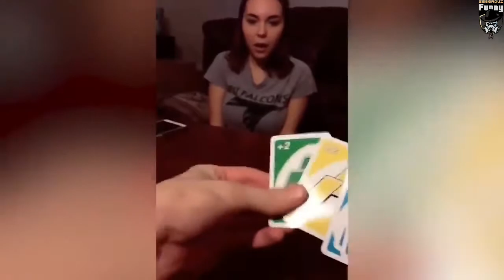TRY NOT TO LAUGH at this Funny Fails Video 2020 - Best Fails of the Week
funny tiktok video 2021 and very funny videos 2021
Try not to laugh at these funny videos - Best Failures of the Month Welcome to Funny SEG. Let's play try not to laugh challenge with your friends and tell us your favorite clips in the comments section. Funny SEGG is a channel that will give you tons of videos that fail daily. If you are going to stay home to relax or have a bad day, you just need to lay down in bed, take your phone, watch our videos, and leave the rest to us! You can also play the Try Not To Laugh challenge with your friends and also tell us your favorite clips in the comments section. Remember Funny SEGG always loves you and has a great day! We guarantee the copyright of the uploaded content on the channel. We do not welcome any deliberate intentions of controversy.